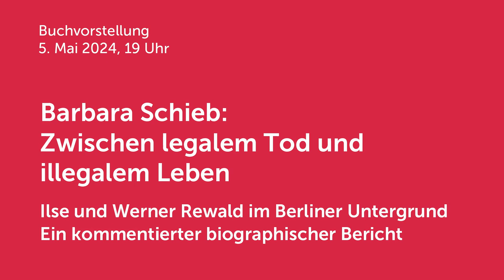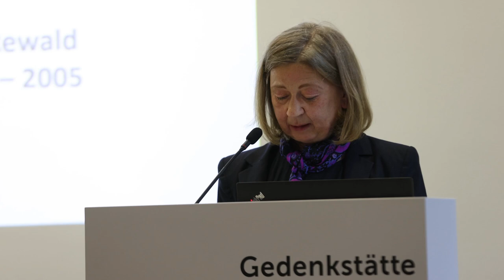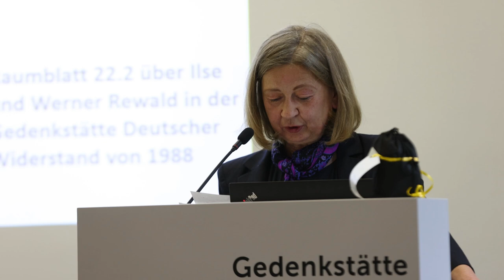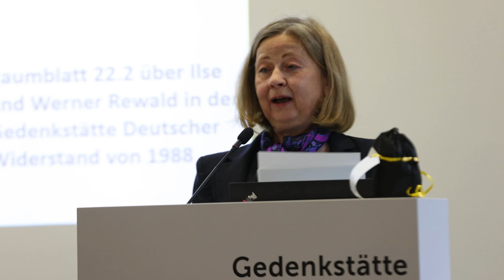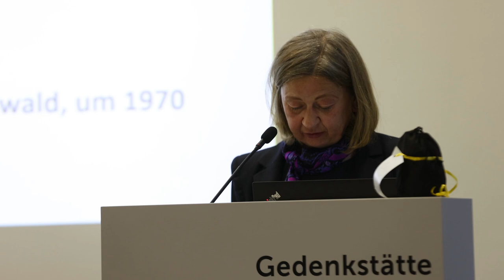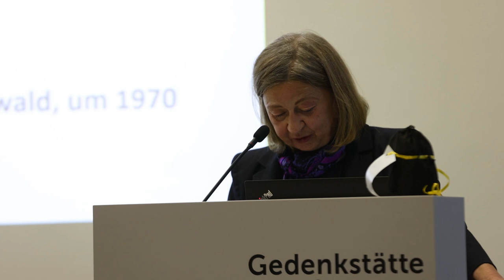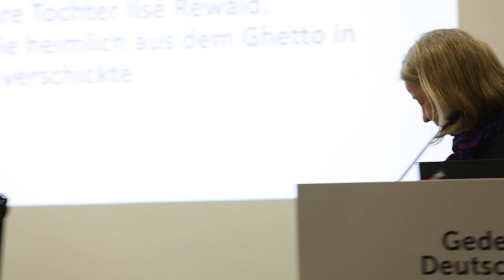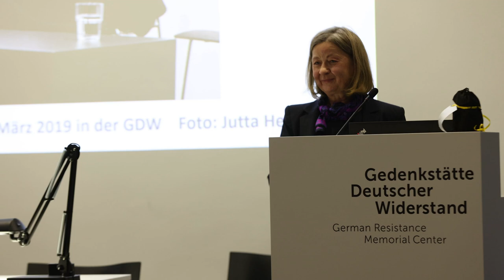Buchvorstellung: Barbara Schieb, "Zwischen legalem Tod und illegalem Leben" Ilse und Werner Rewald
Mittwoch, 5. Juni 2024, 19:00 Uhr
Ort: Gedenkstätte Deutscher Widerstand, 2. Etage, Saal 2B

Buchvorstellung

Barbara Schieb
Zwischen legalem Tod und illegalem Leben
Ilse und Werner Rewald im Berliner Untergrund. Ein kommentierter biographischer Bericht